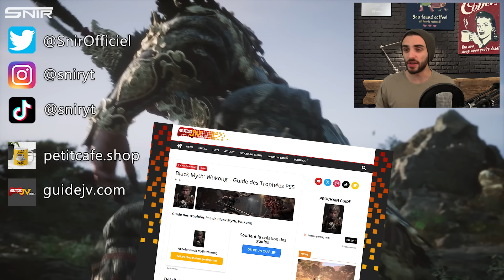Black Myth Wukong : Guide 100% Collectibles Chapitre 4 (Esprits, Sorts, Méditation, Quêtes, Trophée)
Nouvelle vidéo sur Black Myth Wukong : le guide complet du 100% et des collectibles (collectables) du chapitre 4 zone de la caverne aux toiles et la zone secrète montagne du nuage violet pour récupérer tous les esprits, sorts, sanctuaires, quêtes secrètes avec les PNJ, les lieux de méditations et objets important pour débloquer les trophées et avoir le platine

Guide 100% collectible Le Nouvel ouest

00:00 BOSS MANQUABLE !!! IMPORTANT !
01:38 Sanctuaire #1
02:06 Boisson #1, Ver spiritueux #1 & Plante parfumée #1
02:42 Boss #1
02:57 Pilule #1
03:24 Bibelot #1
03:57 Sanctuaire #2
04:13 Additif #1
04:43 Bibelot #2
05:30 Esprit #1
05:58 Objet important (Cocon de riz)
06:25 Esprit #2
07:15 Sanctuaire #3
07:55 Gourde #1
08:33 Boss #2
09:02 Esprit #3
10:37 Plante parfumée #2
10:48 Autel #1
11:34 Boisson #2
11:49 Sanctuaire #4
12:14 Graine #1 & Méditation #1
12:42 Esprit #4
13:23 Sanctuaire #5
13:49 Autel #2
14:03 Sanctuaire #6
15:29 Méditation #2
15:42 Boss #3
16:04 Boss #4
16:31 Pilule #2
16:57 Plante parfumée #3
18:19 Sanctuaire #7
18:47 Boss #5
19:31 Pilule #3
19:56 Sanctuaire #8
20:50 Autel #3
21:29 Esprit #5
22:11 Sanctuaire #7
23:44 Méditation #3
24:21 Boss #6
24:48 Sanctuaire #8
25:24 Boss #7 & Sanctuaire #9
26:38 Objet important
27:35 Esprit #6
28:01 Sanctuaire #10
28:32 Boss #8
28:54 Plante parfumée #4 & Sanctuaire #11
29:16 Additif #2 & #3
29:53 Sanctuaire #12
30:29 Méditation #4
30:43 Esprit #7 & Bibelot #3
31:27 Sanctuaire #13
31:51 Esprit #8
32:24 Ver spiritueux #2
32:43 Méditation #5
33:09 Sanctuaire #14
33:54 Esprit #9 & Boisson #3
35:07 Boss #9
36:01 Sanctuaire #15
36:43 Esprit #10 & Plante parfumée #5
37:10 Sanctuaire #16
37:36 Méditation #6
38:01 IMPORTANT ! Boss #10 & Gourde #2
40:12 Farm d’XP
43:10 Bibelot #4
43:34 Esprit #11
43:59 Sanctuaire #17
44:16 Boss #11 & Sanctuaire #18
46:11 Esprit #12
47:46 Sort #1
48:30 Boss #12
49:02 Boss #13 & Pilule #4
49:52 Boss #14  (Loong Jaune)
50:41 Boss Final Chapitre 4

Chapitre 4
Black Myth Wukong guide 100% collectibles
Guide des collectibles fr

Snir ☕